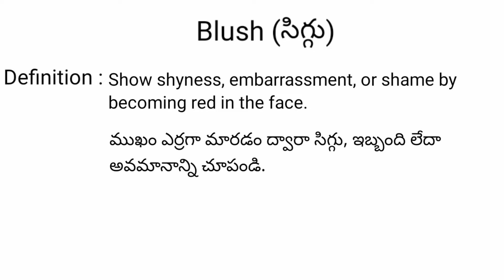Blush meaning in telugu with examples | Blush తెలుగు లో అర్థం